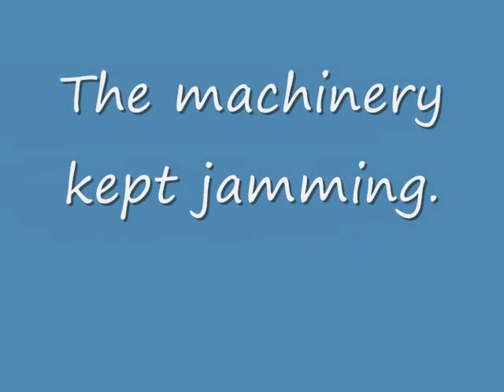Broken Bowling Alley: It's Raining Bowling Pins!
We decided to spend the afternoon bowling.  The lane we were given had a mechanical problem.  It sometimes dropped the pins like rain.  It was a happy surprise.  The game had become a mis-adventure!